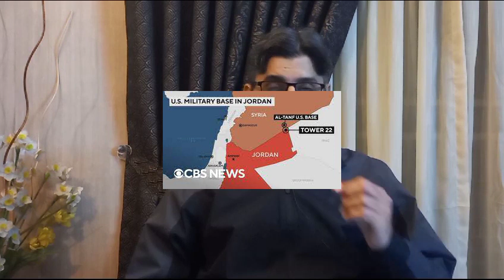US vs Iran, Yemen | Middle East close to World War III | Who will stop Israel from Gaza genocide?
Faisal Ghumman's vlogs focus on political, economic, heath, education, and governance issues of Pakistan. Vlogs also focus on major developments in the world.